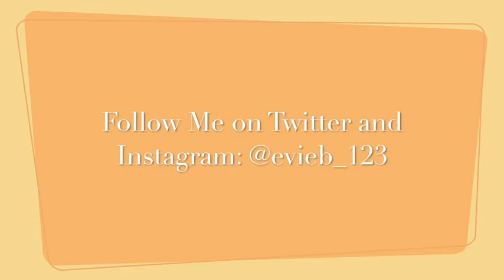Not Here | The Black Swan 7/3/18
Here's a video of my song 'Not Here', when I performed it at The Black Swan in York.